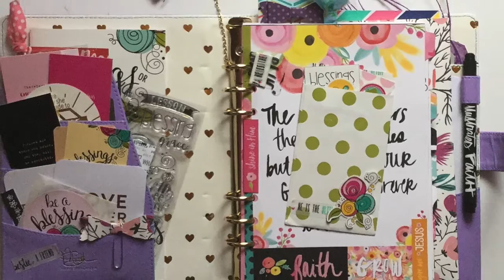Painting my Marion Smith A5 Planner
This video is about Painting my Marion Smith Planner